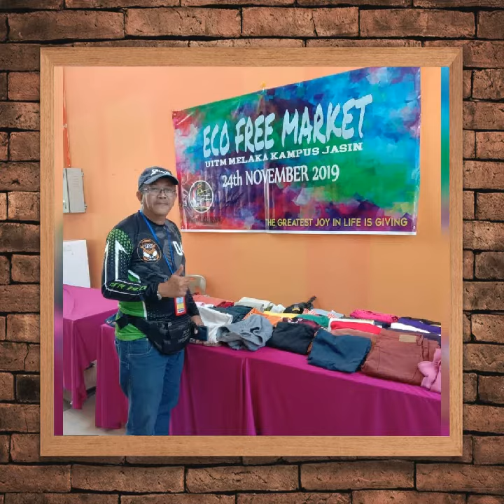Kembara Asnaf GTROC MELAKA DI UiTM,KAMPUS JASIN. 23/11/2019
Video daripada Hj.Rahmat Melaka WVL 7599